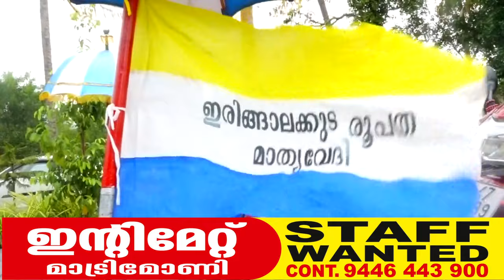കൊടുങ്ങല്ലൂർ സെൻ്റ് മേരീസ് ദൈവാലയത്തിൽ ഇരിങ്ങാലക്കുട രൂപതയിലെ അമ്മമാരുടെ സംഗമം നടന്നു